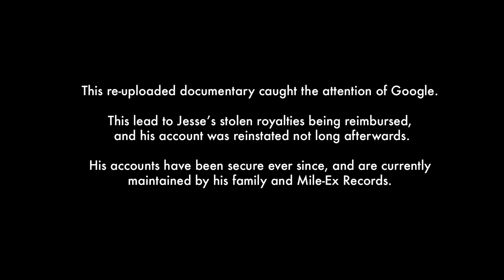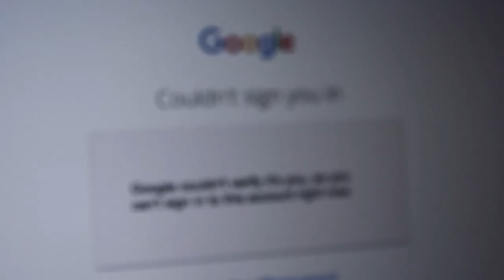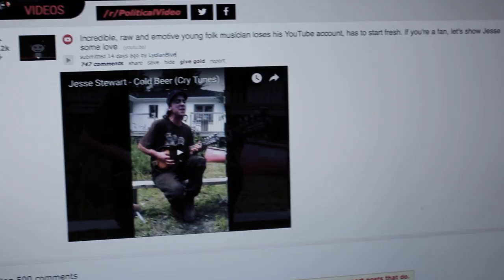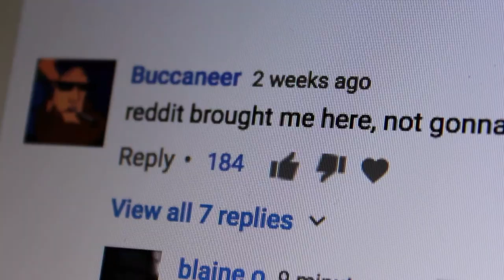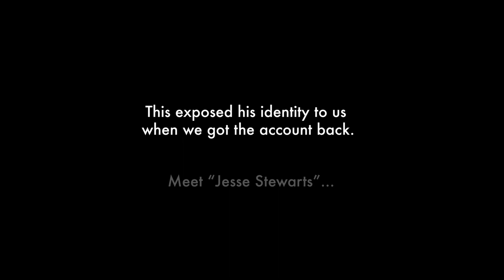Oogle Vs. Google [Jesse Stewart Documentary]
Short documentary made for Jesse when his YouTube account was hacked after Cold Beer went viral.  The original documentary was mistakenly deleted. This is a re-upload, including some updated information.